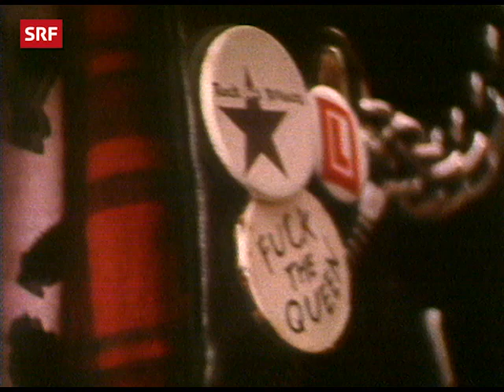Gleich sein - anders sein (1981) | Eigener Stil oder Modediktat? | Teddy oder Punk | SRF Archiv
Gleich sein oder anders sein? Kleider machen Leute. Soll man tragen, was gerade in Mode ist oder bewusst durch einen eigenen Stil auffallen, zum Beispiel als Teddy oder Punk? In Filmporträts und im TV-Studio erzählen und diskutieren Jugendliche, was Mode ihnen bedeutet. [«Jugendprogramm - Gleich sein - anders sein» vom 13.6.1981]

00:00 Jugend-Sendung «Gleich sein - anders sein»
02:21 Modestil von Jeanette (früher war sie bei den Teddys)
10:41 Modestil von Punkerin Michaela
19:24 TV-Studio-Diskussion mit Jugendlichen über Mode